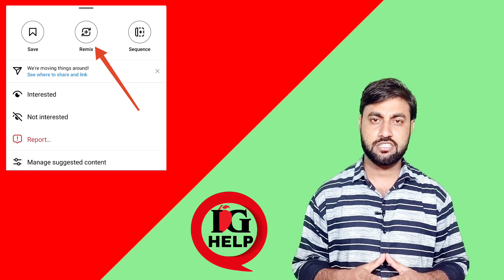instagram reels remix video nahi ban rahi hai | reels dute video kaise banaye | reels dute problem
Dosto is video me hamne apko bataya hai instagram reels video ke sath aap remix dute video kyu nhi bna paa rahe ho